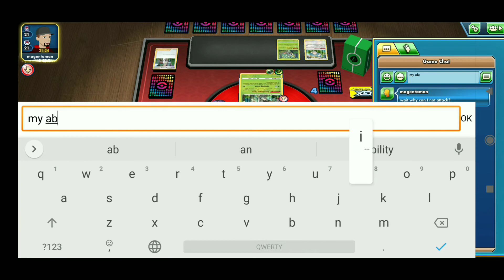Grimmsnarl's training part (matches 2,3)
The second part of my performance in the fourth tablemon challenge. Please watch the rest of it as well.

Match 2 [Zacian V - Zamazenta V] (0:00)
Match 3 [Decidueye {Deep forest camo}] (20:42)